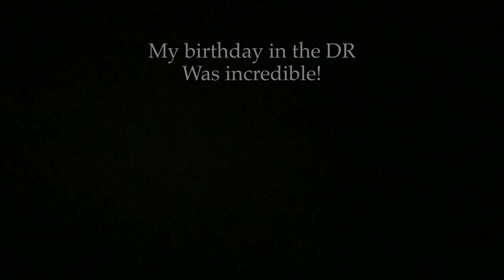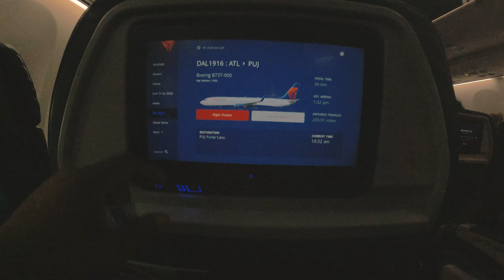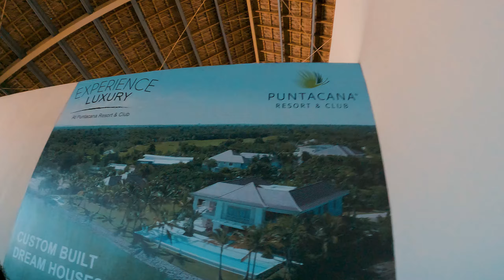Punta Cana Vlog 2021 Day One Hard Rock Hotel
Equipment: sony A6600, gopro hero 9, DJI air2s